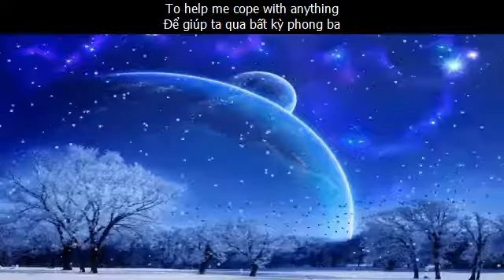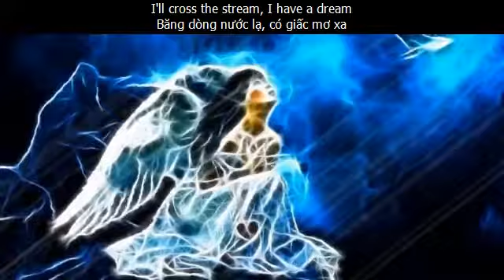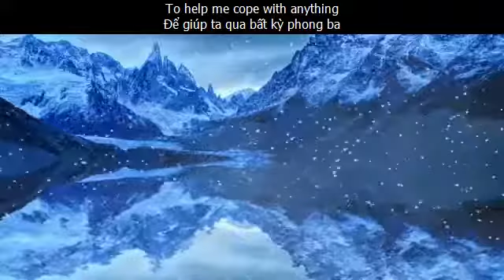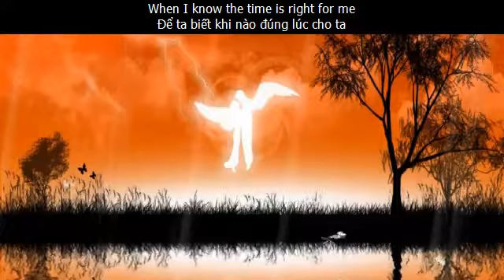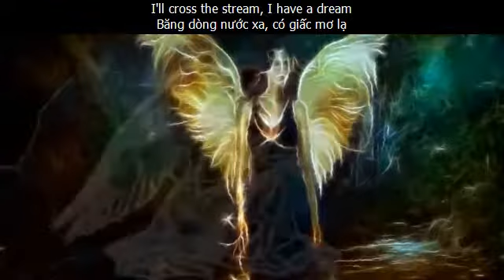I HAVE A DREAM (Lời Dịch Anh Việt) Westlife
+ worth somebody’s while = interesting or useful for somebody to do

Ta có giấc mơ, khúc hát để ca
To help me cope with anything
Để giúp ta qua bất kỳ phong ba
Nếu người thấy điều diệu kỳ của chuyện thần thoại
Người sẽ nắm lấy tương lai dẫu người thất bại
Ta tin vào thiên thần
Something good in everything I see
Để mọi điều ta thấy còn chút chân
I believe in angels
Tin thiên sứ giáng hạ
Để ta biết khi nào đúng lúc cho ta
Băng dòng nước lạ, có giấc mơ xa

Ta thường hay mơ, ta luôn mộng tưởng
To help me through reality
Để giúp ta qua thực tại đời thường
Và trôi về bến đỗ cưu mang chút gì đáng vui tươi
Vẫy vùng qua màn đêm đen vẫn thêm một nụ cười
I'll cross the stream, I have a dream
Băng dòng nước xa, có giấc mơ lạ